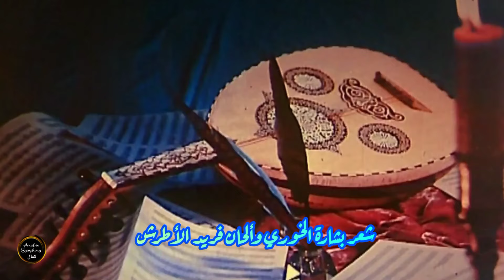فريد الأطرش في سمفونية.. عش أنت.. أباطرة الطرب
عش أنت.. غناء الموسيقار فريد الأطرش
شعر بشارة الخوري ( الأخطل الصغير) وألحان فريد الأطرش
من فيلم زمان يا حب.. بطولة فريد الأطرش، زبيدة ثروت ويوسف وهبي.. إخراج عاطف سالم سنة 1973

كلمات الأغنية

عش انت انّي مت بعدك
واطل الى ما شئت صدّك
كانت بقايا للغرام
بمهجتي فختمت بعدك

انقى من الفجر الضحوك
وقد اعرت الفجر خدّك
وارقّ من طبع النسيم
فهل خلعت عليه بردك
والذّ من كأس النديم
وقد ابحت الكأس شهدك

ما كان ضرّك لو عدلت
اما رأت عيناك قدّك
وجعلت من جفنيّ متكأ
ومن عينيّ مهدك
ان لم يكن ادبي فخلقك
كان اولى ان يصدّك

اغضاضة يا روض ان
انا شاقني فشممت وردك
وملامة يا قطر ان انا
راقني فأممت وردك

وحياة عينك وهي عندي
مثلما الايمان عندك
ما قلب امّك ان تفارقها
ولم تبلغ اشدّك
فهوت عليك بصدرها
يوم الفراق لتستردّك
بأشد من خفقان قلبي
يوم قيل خفرت عهدك...